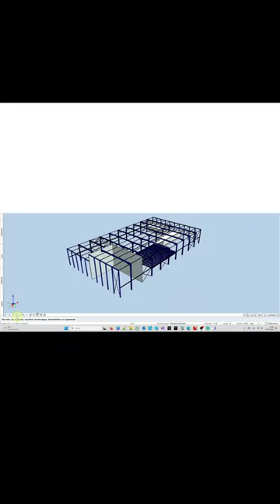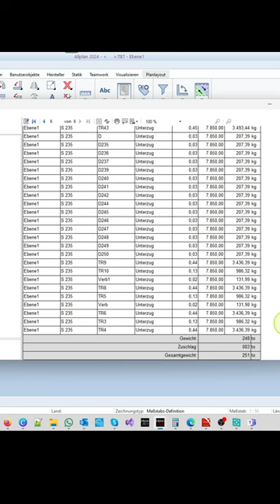Stahlmassen von Scia zu Allplan - ohne Umwege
SERVUS!
Ich gebe euch kostenfrei meinen Report zur Mengenermittlung mit und habe dazu ein kleines Video erstellt.

Darin zeige ich, wie wir von SCIA | A Nemetschek Company einen IFC-Export getätigt haben, diesen in ALLPLAN eingelesen und ausgewertet haben. Diese Massenermittlung hat MBK Müller-Baukonstruktionen über 2 Stunden Zeit erspart.

Aber seht am besten selbst, und liked, wenn euch das Video gefallen hat. Gerne auch Teilen ;-)